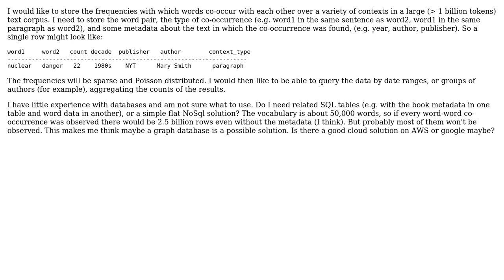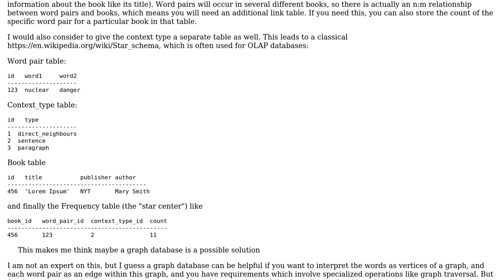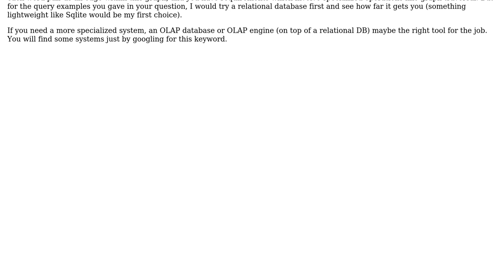Software Engineering: Database structure for word co-occurrence frequencies in a large corpus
With thanks & praise to God, and with thanks to the many people who have made this project possible! | Content (except music & images) licensed under CC BY-SA | Music | Images & others | With thanks to user pgtn user Doc Brown user Benjamin Erichsen and the Stack Exchange Network Trademarks are property of their respective owners. You are responsible for your own actions.